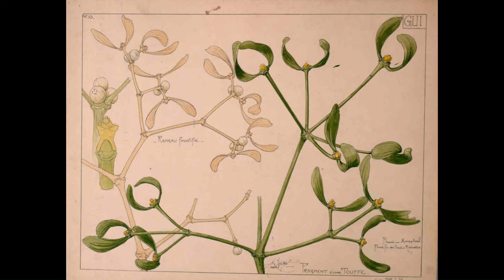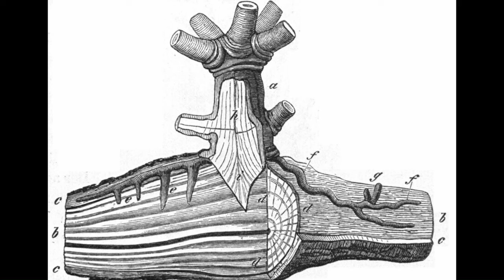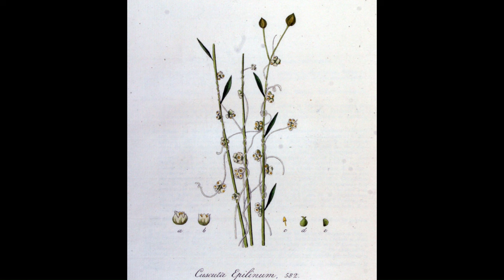Rośliny Pasożytnicze | Podcast Botaniczny nr 9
Dziewiąty odcinek podcastu botanicznego, którego głównymi bohaterami są rośliny pasożytujące na innych organizmach. Zapraszam do komentowania :)
Wykorzystane obrazy:
Amédée Masclef, Public domain,
AnRo0002, CC0,
Jan Kops, Public domain,
SwordSmurf, Public domain,
H. M. Brock, Public domain,
Walter Hood Fitch. File created by Ian Tresman, Public domain,